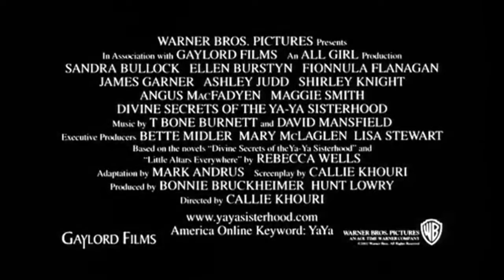Official Trailer - DIVINE SECRETS OF THE YA-YA SISTERHOOD (2002, Sandra Bullock, Ellen Burstyn)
Theatrical trailer of "Divine Secrets of the Ya-Ya Sisterhood" by Callie Khouri. Starring Sandra Bullock, Ellen Burstyn, Fionnula Flanagan, James Garner, Cherry Jones, Cherry Jones, Ashley Judd, Shirley Knight, Angus Macfadyen, Maggie Smith, Jacqueline McKenzie, Katy Selverstone, Kiersten Warren, David Lee Smith, Gina McKee, Matthew Settle, David Rasche, Leslie Silva